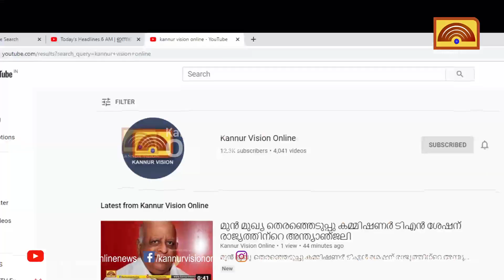ചെറുകുന്ന് ഗ്രാമപഞ്ചായത്ത് നവീകരിച്ച കൊവ്വപ്പുറത്തെ പൊതുകുളം നാടിന് സമര്‍പ്പിച്ചു.